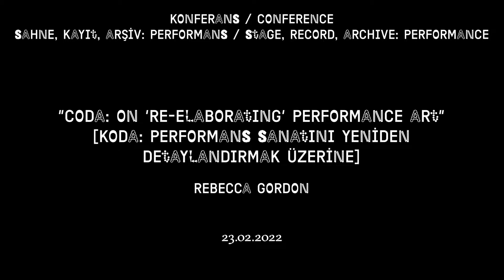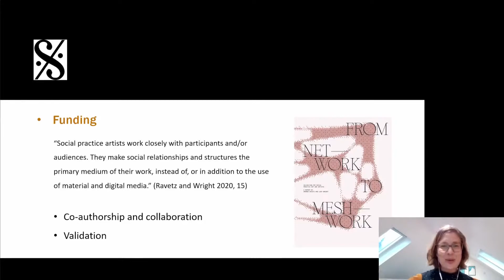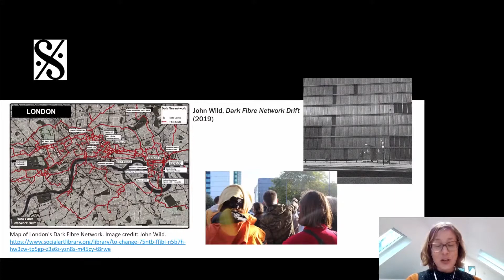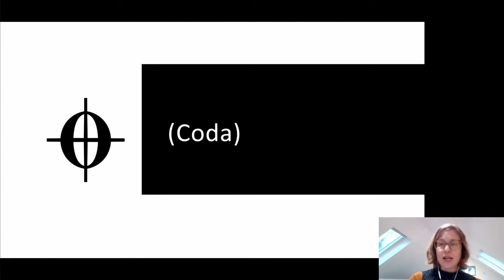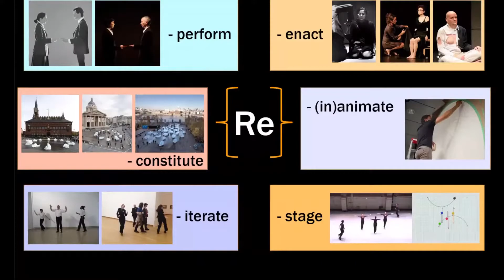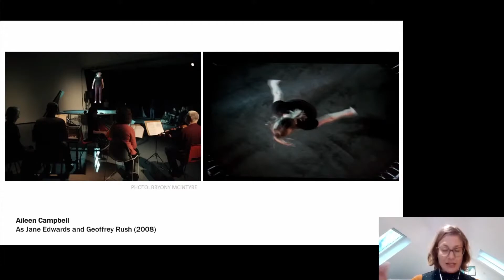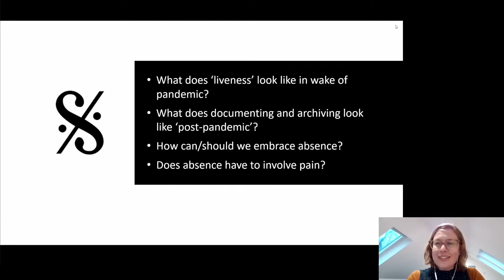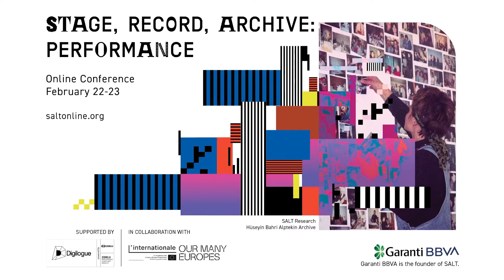Sahne, Kayıt, Arşiv: Performans / Stage, Record, Archive: Performance; Rebecca Gordon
“Coda: On ‘re-elaborating’ Performance Art”
[Koda: Performans sanatını yeniden detaylandırmak üzerine]

   Gordon iki günlük konferansı, klasik müzikteki kullanımına atfen, bir koda* ile sonlandırıyor. Dolayısıyla bu sunum, kesin bir sonuç çıkarmaktan ziyade, konferans boyunca yapılan sunumlar üzerinden gelecek performans araştırma ve üretimleri için tematik ve teorik bir “uzantı” önermeyi amaçlıyor.
* İtalyanca kuyruk anlamına gelen koda, bir parçayı sona erdiren pasajdır.

   Rebecca A. Gordon, araştırmacı ve yazar. Çalışmalarında güncel sanatı koruma teorisi ve tarihi üzerine uzmanlaşan Gordon, University College London’da (İngiltere) Sanat Tarihi Bölümü öğretim üyesidir. University of Glasgow (İngiltere), New York University (ABD) ve University of Amsterdam’da (Hollanda) ders vermiştir. Araştırmaları, özgünlük ve maddi önem, sanatçının niyeti, dokümantasyonun icrası ve bir sanat eserine ilişkin ‘kritik varlık’ kavramını ele almaktadır.

   Gordon concludes the two-day conference with a coda*, as in reference to its use in classical music. This presentation, therefore, strives to draft “re-elaborations” of the thematic material expertly emphasized by the distinguished speakers and in turn, considers the device of “re-elaboration” as a structural and thematic premise by which to usher performance art into the future.
*Coda, meaning tail in Italian, is a musical term (and its symbol) that denotes the concluding section of a composition.

   Rebecca A. Gordon is a researcher and writer in modern and contemporary art, specializing in the history and theory of contemporary art conservation. She is an associate lecturer in the History of Art Department at University College London (UK) and has taught at University of Glasgow (UK), New York University (USA), and University of Amsterdam (Netherlands). Her research has addressed issues of authenticity and material significance, artist’s intention, performing documentation, and the notion of an artwork’s ‘critical mass’.